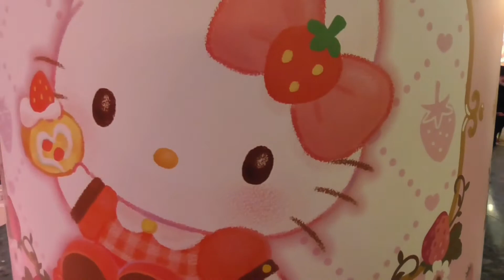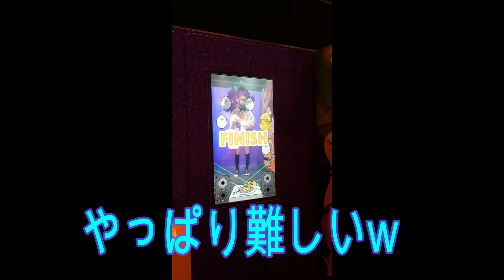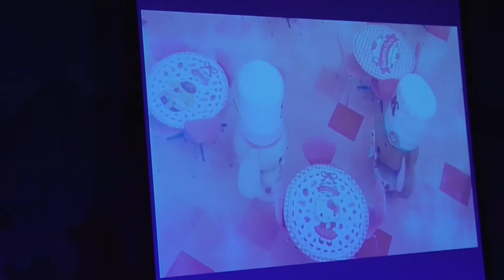スイーツピューロ行って来た！！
２０２１年１月８日から３月９日限定イベントに行って来ました！

ピューロ年パスが今年の３月までなので月２回を目標に行ってます！！
４月に新鮮な気持ちを取り戻したいと思い
別の場所の年パスを購入して活動して行きたいと思ってますので